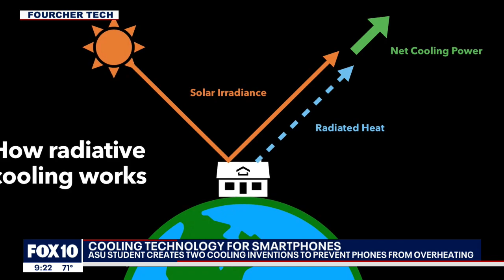Arizona State University student creates wireless cooling device for smartphones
Jordan Fourcher said he was inspired by frustration when he created CryoCase, which he says will help keep smartphones cool. FOX 10's Stephanie Olmo reports.